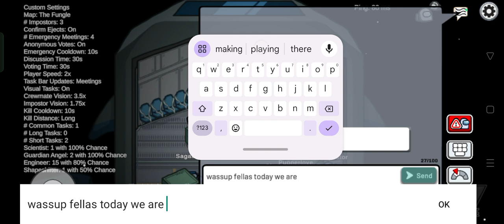among us part 4